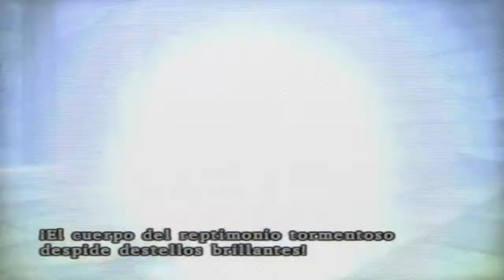Walkthrough - Dragon Quest VIII: El periplo del Rey Maldito #65